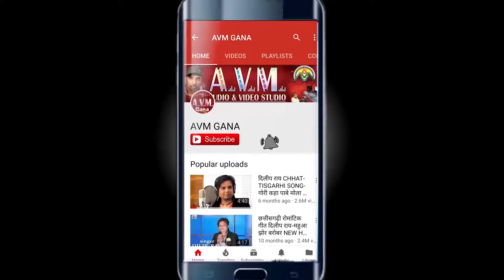Anupma didi ka sandbar song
Raja bhai